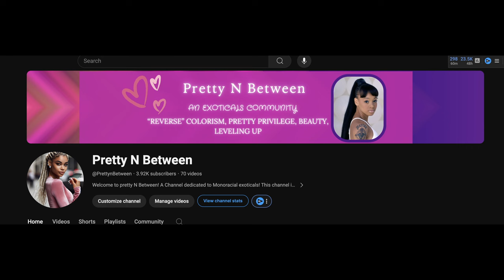Acting "Hood" to Fit In | Code Switching, Coping Mechanisms & People Pleasing ❤